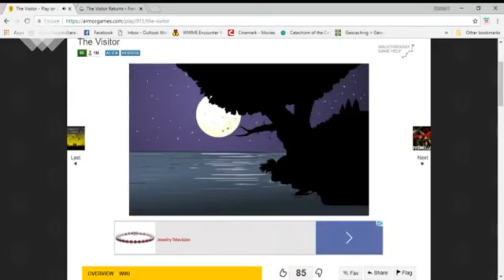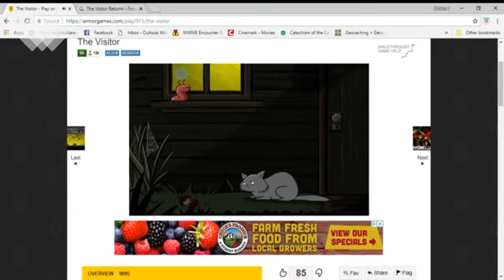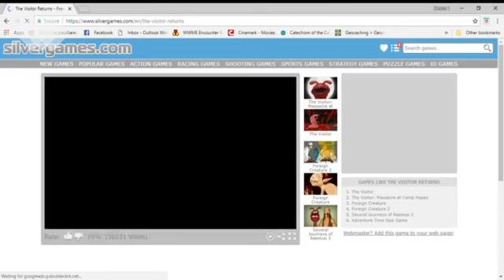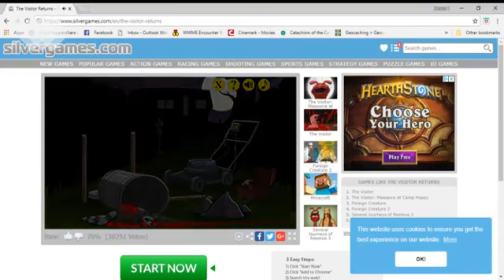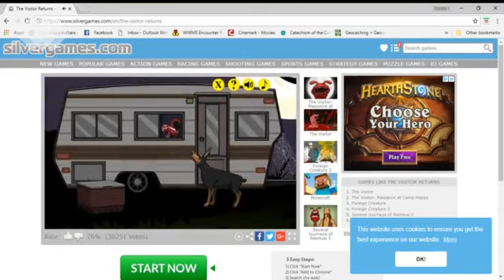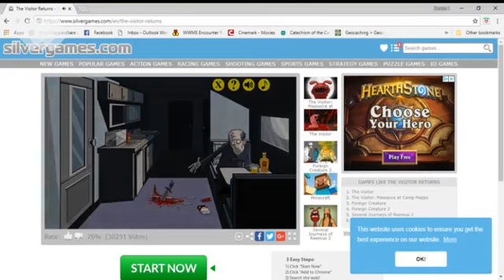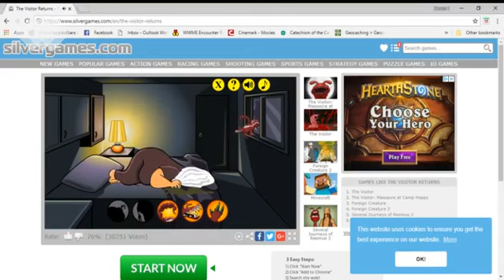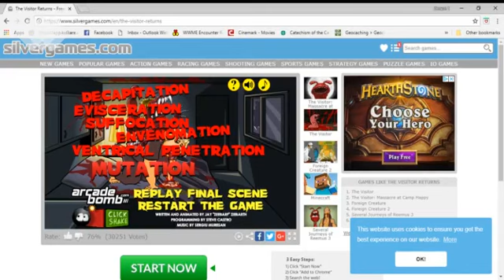NOT AN ORDINARY WORM.... The Visitor & The Visitor Returns